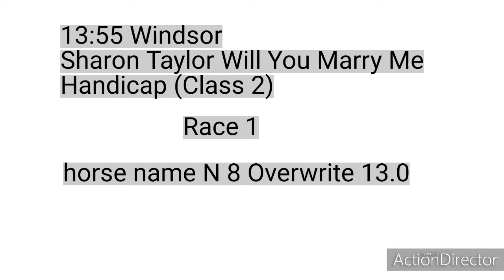horse racing tips. horse racing tips srilanka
horse results

horse racing tips today